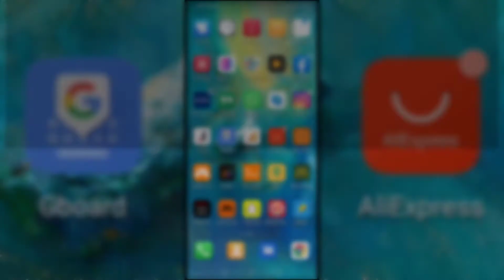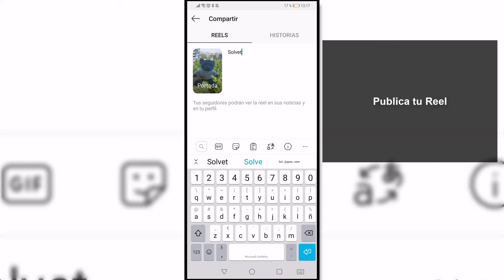🏞 Cómo AÑADIR FOTO para PORTADA VIDEO Instagram Reels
Videotutorial de Solvetic para saber cómo añadir una foto para la portada de los vídeos de Instagram Reels.

En este vídeo podrás ver los pasos que debes seguir para saber cómo poner una foto como portada en un vídeo de Instagram Reels.